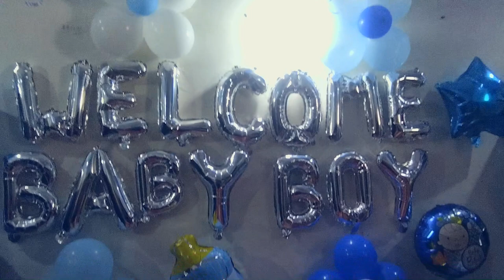baby face reveal ||girl👸or 👦boy||family ne kiya baby ka welcome🎉